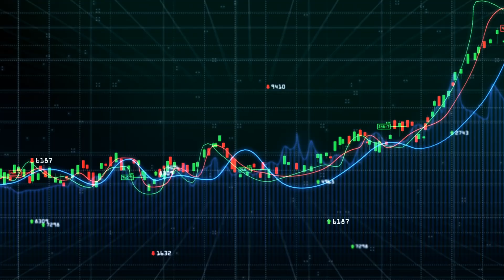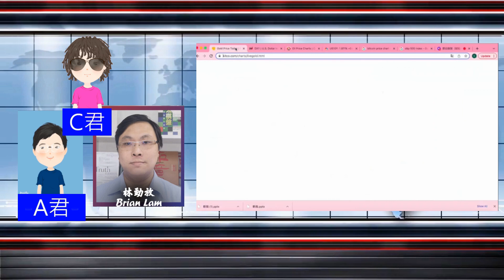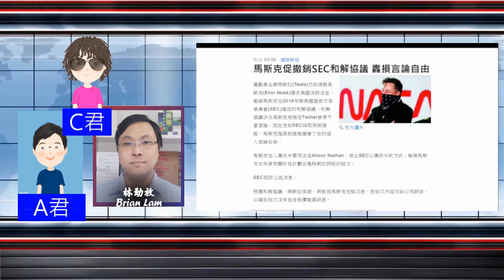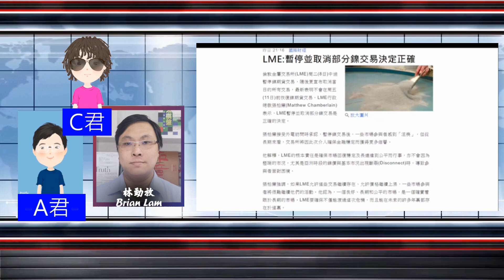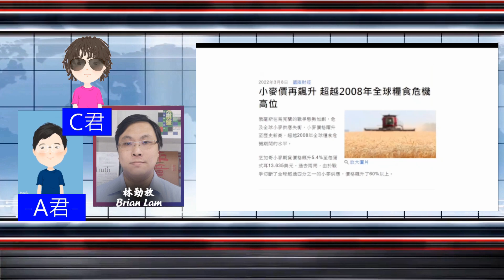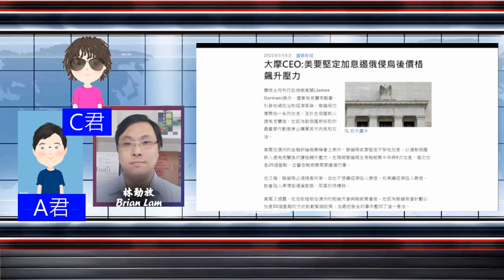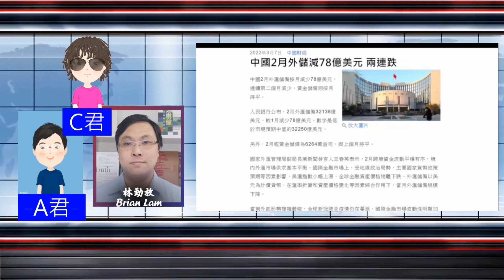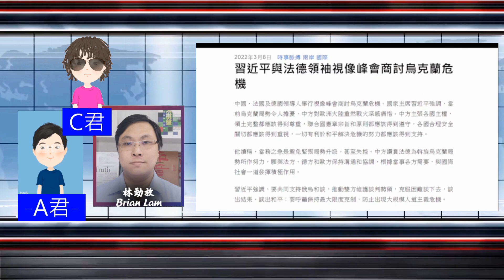財經ABC EP152 | 俄烏戰雲 | 商品篇 利率篇 | 中國後著 | 資金回港